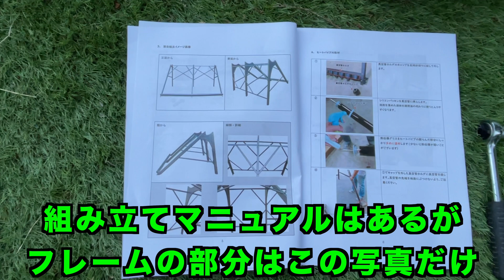DIYで太陽熱温水器組み立てました 熱交換ヒートパイプ式(水道圧型) 「費用詳細はVOL.3を見てね」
半年間ほったらかしにしてあった太陽熱温水器をやっと自力で組み立てることができました、これでお湯が沸くと夜間電力の大幅節約になるはずです。
その顛末を動画にしたので参考にしてもらえると幸いです。
これは第1部ですが次回は本当にお湯になるのかをテスト運転までを動画にします。
この製品の選定にあたってはecoばかクリエイション殿と吉田克也殿の動画を参考にさせていただきましたのでお礼申し上げます。
「森の中のログハウスでプチDIYを楽しんでいます」